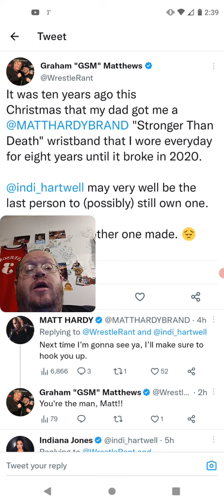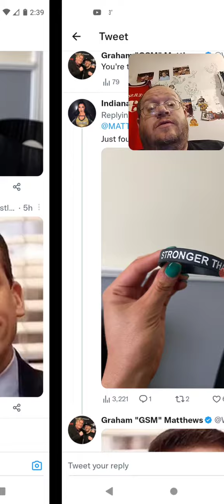Indi Hartwell And Matt Hardy Being Amazing (AEW / WWE)